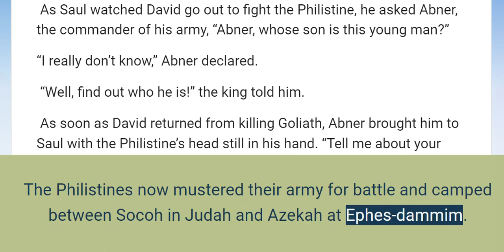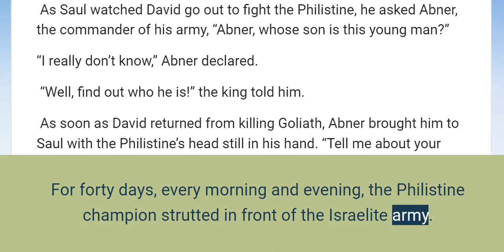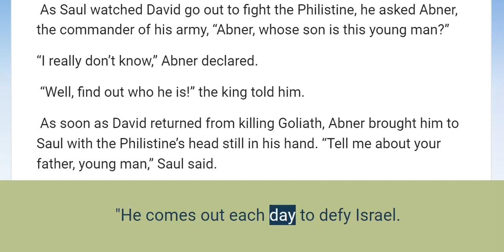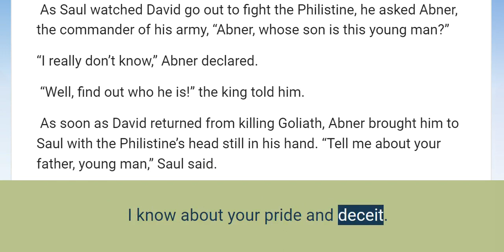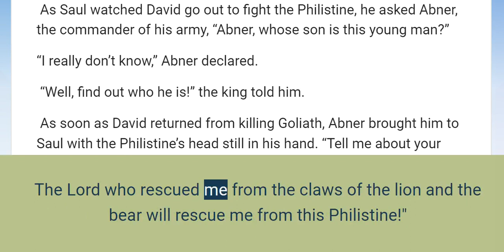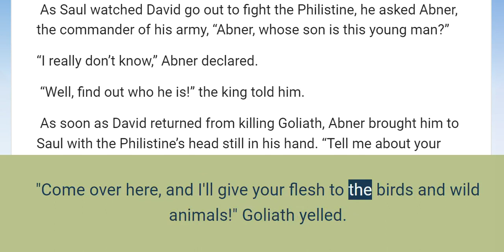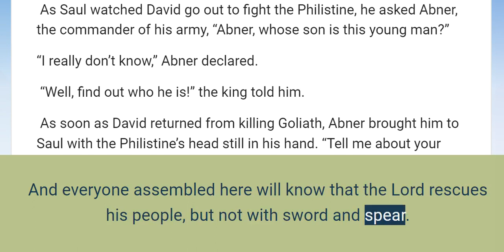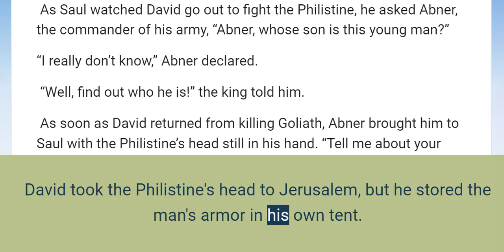1 Samuel 17